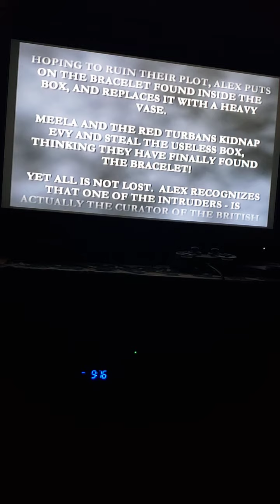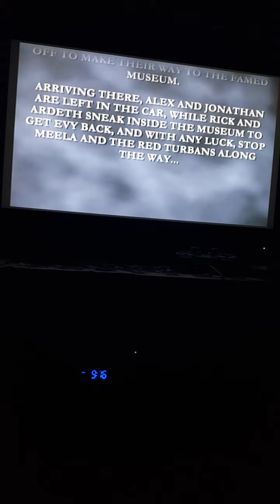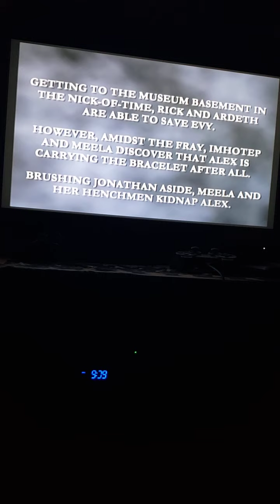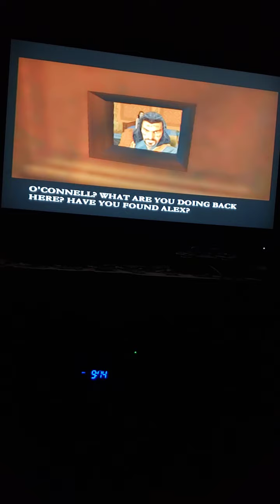The Mummy returns part 2.. heading to the Museum and Cairo..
more new gameplays will be coming up just stay tuned on the latest updates on the channel.. even though it's all I can do to keep you guys entertained.. stay safe and Stay Clean Wolfout..